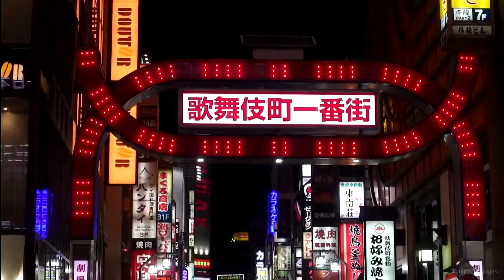Tokyo Le Film [Mes Videos Voyages]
Une semaine à Tokyo (2018)